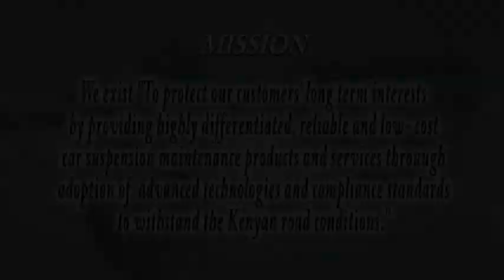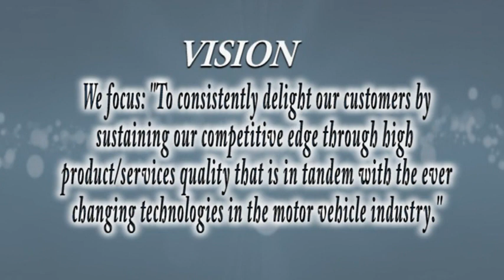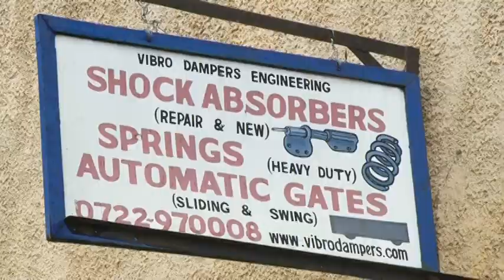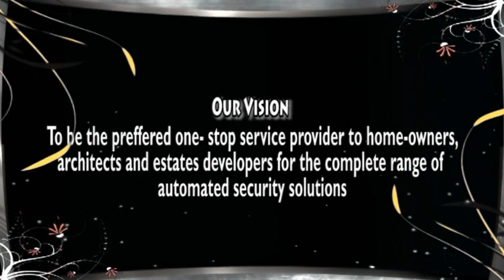Vibro Dampers Engineering VDE Documentary 2018